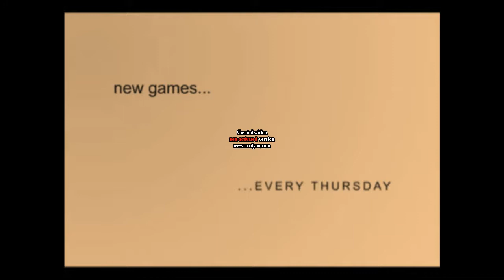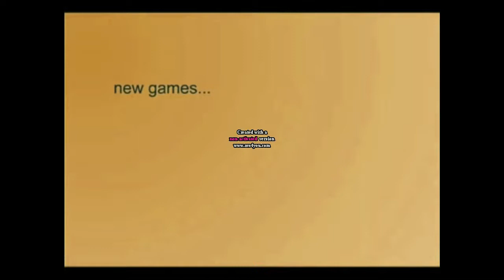Not Doppler Csupo Effects 3 [Req. 56 to 60]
He Make Of Video Called Not Doppler Csupo Source and Thank you to Görkem Baran Form His Video